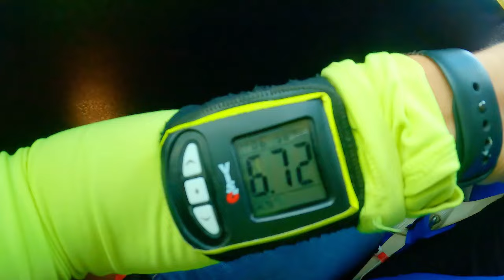Narcissists vs the Super Empath~Dark Empath